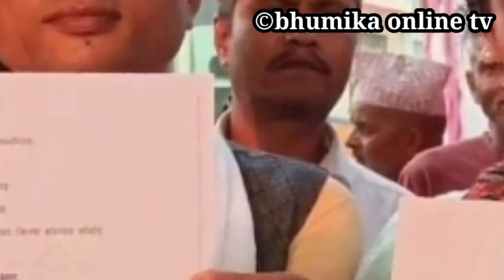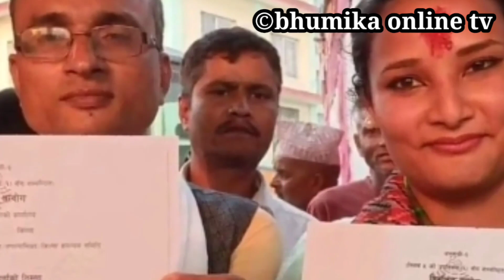nepali news today चितवनमा एमालेका उमेरदारको चमत्कार, रेणु दाहाल हार्ने पक्का